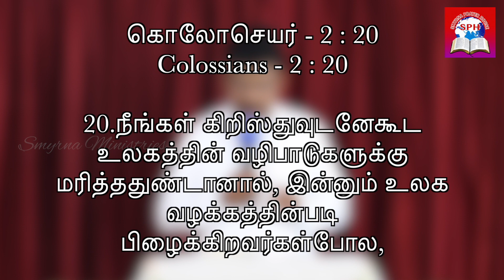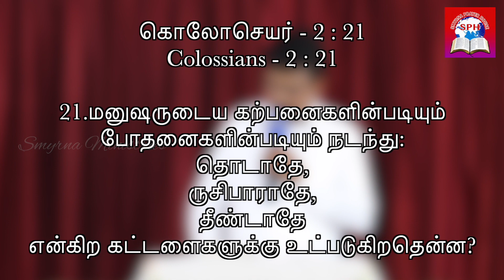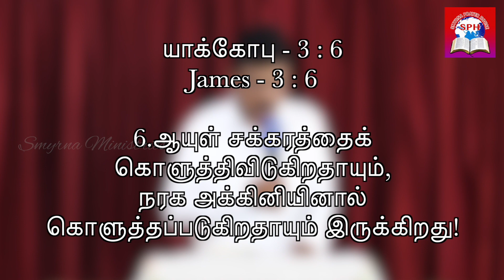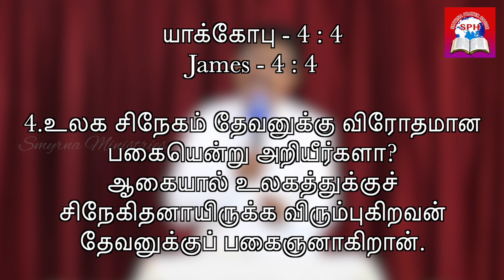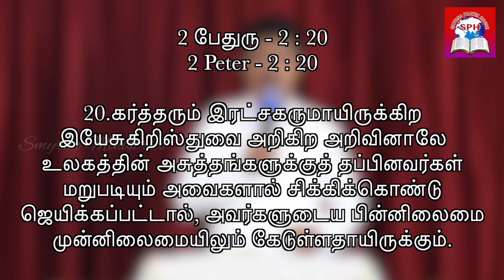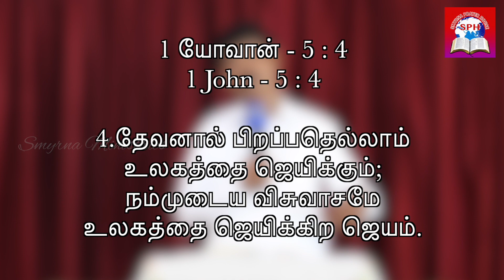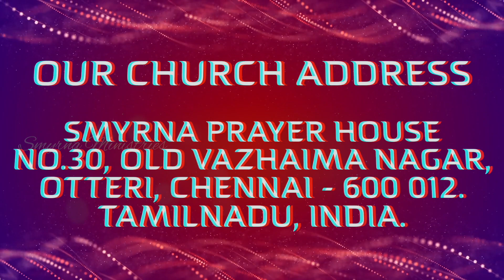Sunday Service Live || Smyrna Ministries || Pastor.C.Rajan || Pas.R.Isaac Inbaraj || 03rd May 2020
Watch Our Sunday Service Live || Smyrna Ministries || Pastor.C.Rajan || Pastor.R.Isaac Inbaraj || 03rd May 2020